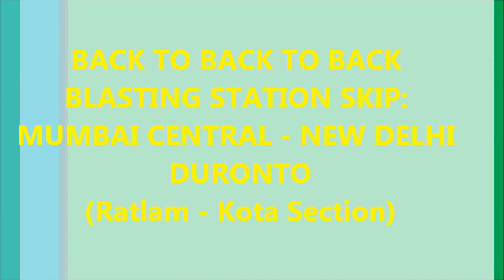BACK TO BACK TO BACK BLAST: MUMBAI NEW - DELHI DURONTO (RATLAM - KOTA)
This is a compilation of the videos taken onboard 22209 Mumbai Central New Delhi Duronto Express hauled by 22211 Vadodara WAP 4E. It shows some of the station skips between Ratlam Jn. to Kota Jn.

The station shown here are:
1. Nagda Jn.
2. Thuria
3. Kurlasi
4. Bhawani Mandi
5. Dhuankheri
6. Jhalawar Road
7. Dara &
8. Alniva.

Also shows the beautiful curve between Morak and Dara station and Dara and Alniva.

The screeching sound which u can hear is from my co-passenger an idiotic business man (who all through the journey shouted fr money in his phone) playing Angry birds in his Toshiba Tablet. After some time u can hear some people's voices nd songs. It's him only watching the movie "Oh My God!!" in his Tablet.

Camera: Sony Xperia S LT26i & Sony Cybershot WX7